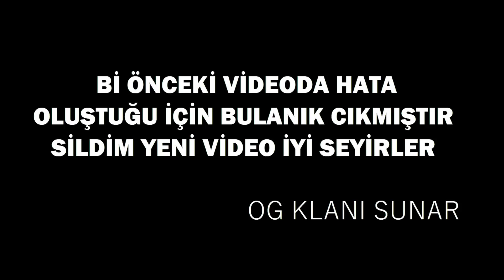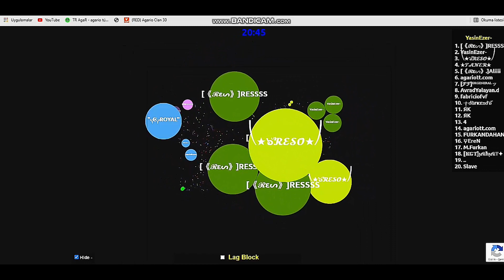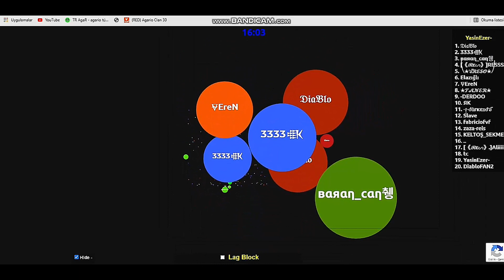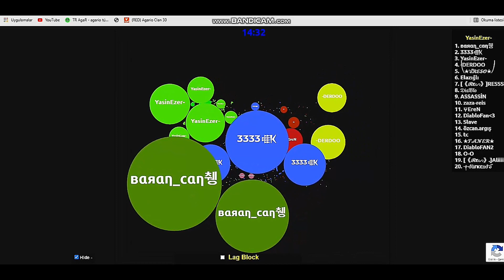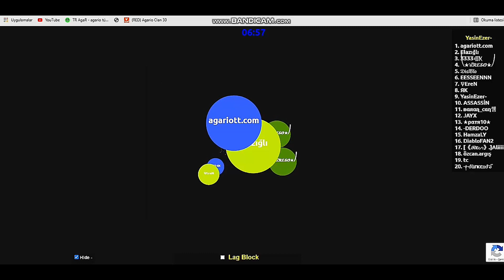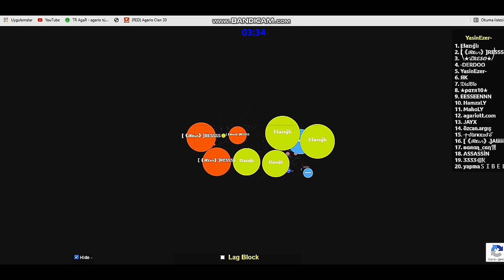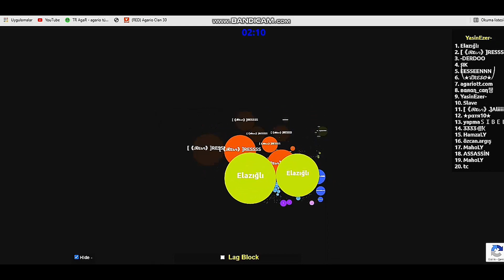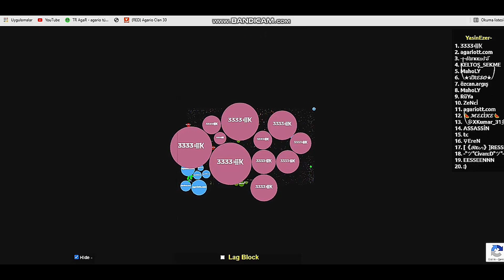İnci Agario OG klanı SHOW (Tr Agar Ekibi) 1080p HD